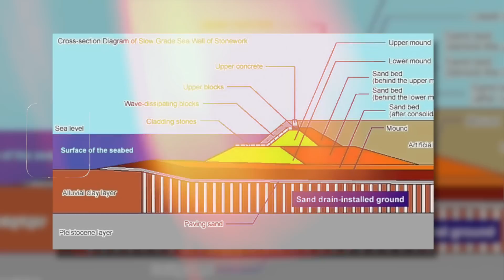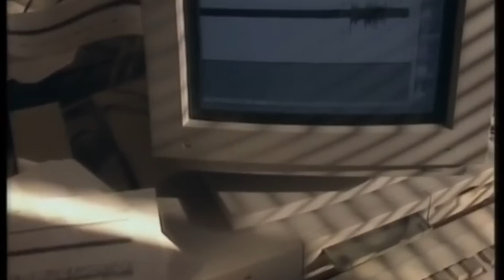Why Nobody Can Fix This $21BN Floating Airport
Kansai Airport in Japan is an engineering marvel but it's sinking and nobody can fix it. How can such a famous construction mega project go so badly wrong? Today we explore this floating airport and how engineers plan to rebuild this landmark to be fully operational again.